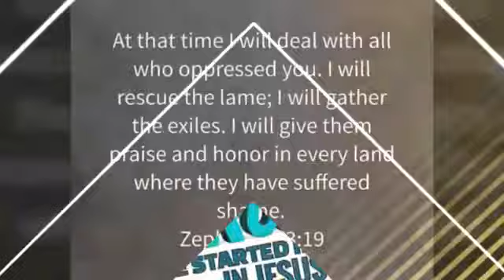Happy birthday mama Tee